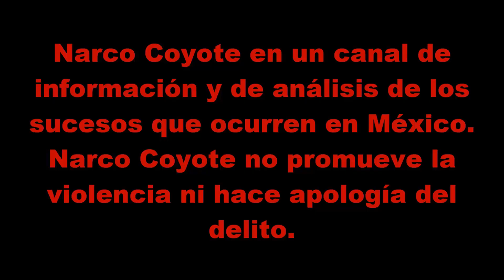Enfrentamiento en Nuevo Laredo, CDN embosca a militares